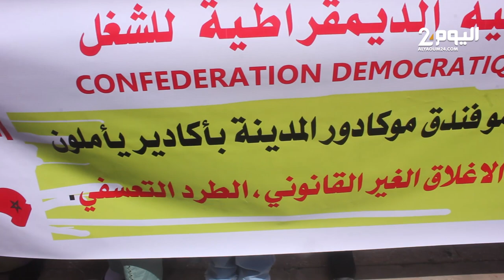عمال وحدة فندقيـة بأكادير يجرون مشغلهم للقضاء بعد إقفال الفندق وطردهم من العمـل